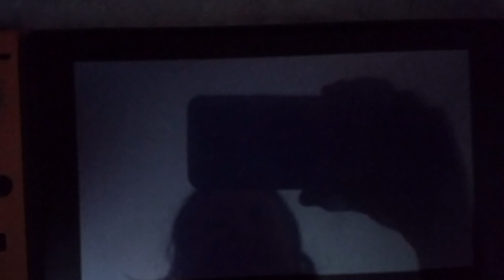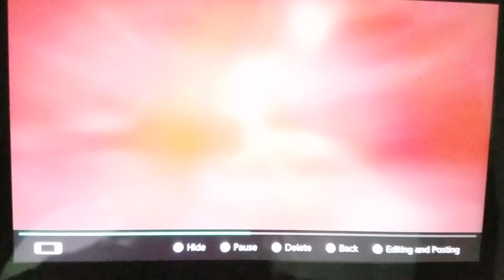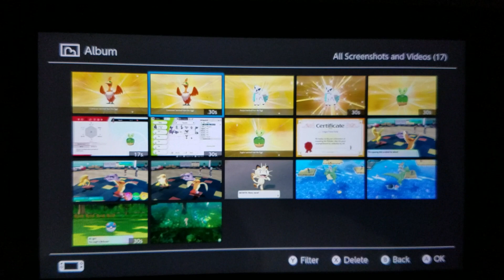Shiny Cramorant! NO masuda method!